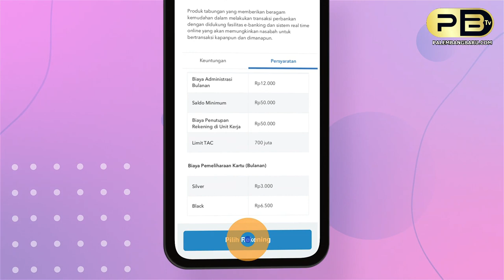MOBIL TERGULING DI JAKABARING SOPIR DIDUGA MABUK. DUA PENUMPANG WANITA MENGHILANG MISTERIUS